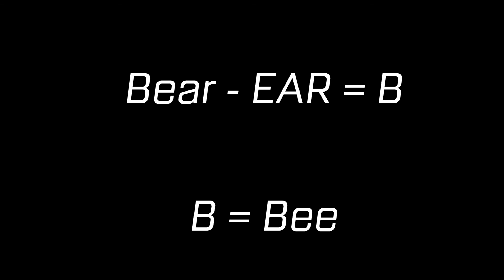B the Bee Bear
Bear season 1 - Episode 8.